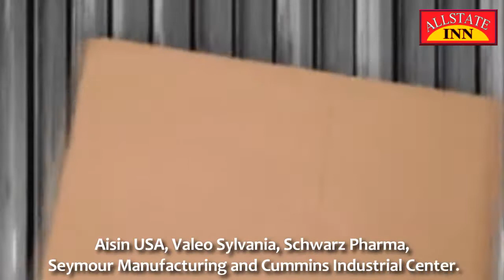All State Inn Hotel Seymour ,Indiana - US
When you choose this hotel, you’re close to everything.
Hotel Services:  Monthly & Weekly Rates Available,  Waffle House next door which is open 24/7,  McDonalds & Movie Theatre on walking distance,  Fitness facility offsite.